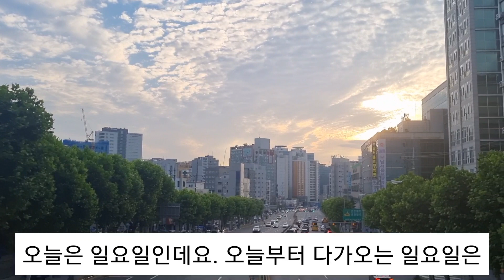세븐나이츠2 실시간방송 일요일 휴방안내